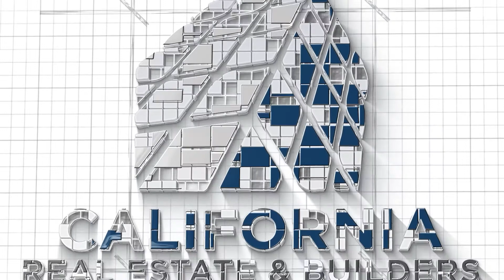Conversation with Sajid Sultan | California Real Estate and Builders Bahria Town Karachi EP1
A new Series by California Real Estate and Builders where we elevate our Sales Team who works day and night to brings their unique flavors to only enhance the business of California real estate

Meet Sajid Sultan one of our senior Sales Executive who is sharing its experience working with California Real Estate and Builders

California Real Estate and Builder is a leading real estate company in Bahira Town Karachi that promises to bring you not just buildings but an experience, a lifestyle which you can connect with and turn that into those experiences into memories.